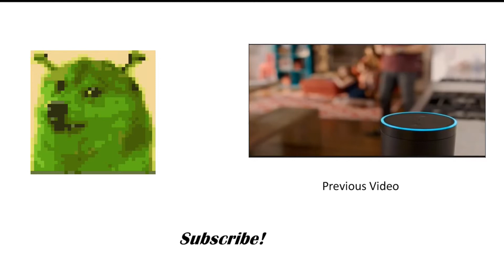What you hear vs what I hear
mmmmmmmmmmmmmm. That's it... I don't even know.